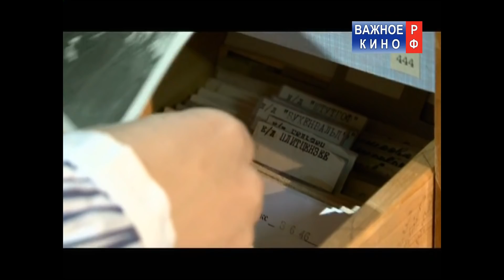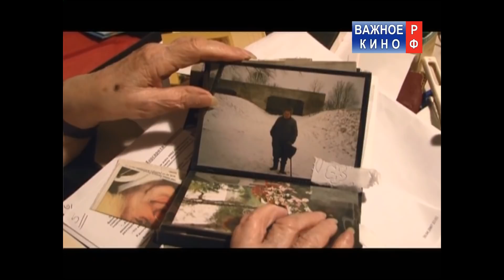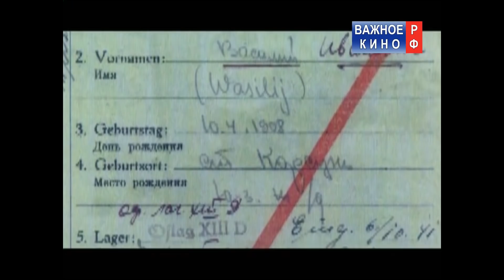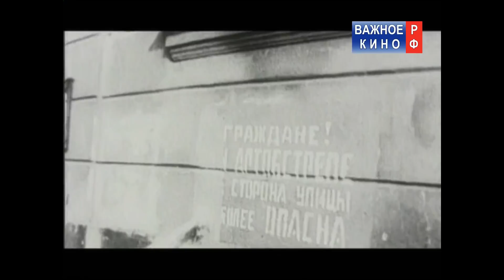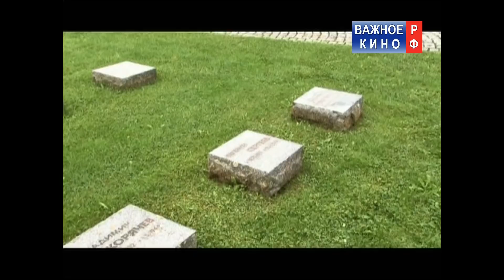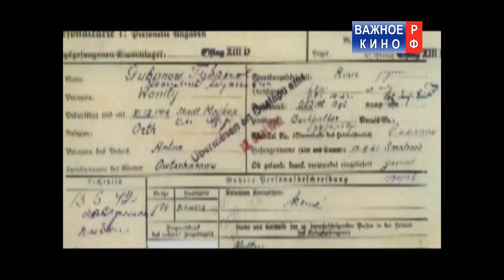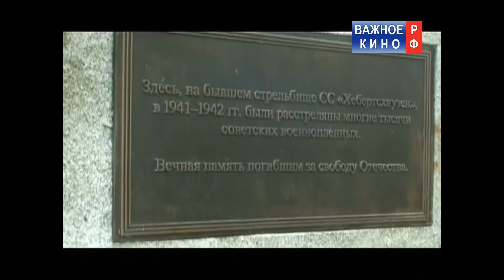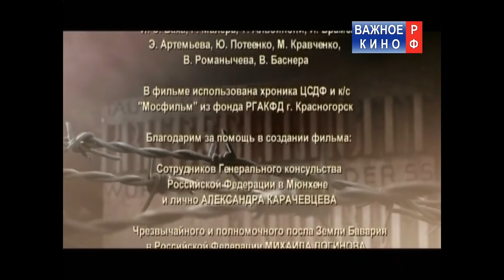Список Маргариты... Женщина снайпер.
✅Спасибо!
✅Спасибо!

Список Маргариты

Год выпуска: 2008
Страна: Россия
Режиссер: Майя Данилевская
Телеканал: ТОНАП

«СПИСОК МАРГАРИТЫ» - телевизионный документальный фильм.
Фильм рассказывает о безымянных могилах советских военнопленных расстрелянных фашистскими снайперами в годы войны на территории Германии. Школа снайперов под Хеберцхаузеном, Бавария.

В фашистской школе снайперов СС отрабатывали свою меткость те, кто отправлялся на Восточный фронт. Высокую эффективность обеспечивала особенная организация учебного процесса - живые мишени. Военнопленные с Восточного фронта сначала поступали в ближайший концлагерь Дахау, а потом их привозили на стрельбище. «В учебных целях» здесь были расстреляны тысячи. Тела хоронили рядом. Расстрелянные советские солдаты и офицеры не имели имен и фамилий.

После войны братская могила на стрельбище была забыта на 50 лет.

Но в 1995-м история с фашистскими учебными расстрелами открылась заново. Поле под Хеберцхаузеном стало знаменито на всю Германию - благодаря усилиям Маргариты Борисовны Котиковской.

И ее многолетний труд все-таки даром не пропал. Памятник со списком был поставлен правительством Германии на бывшем стрельбище фашистской школы снайперов, списком из русских фамилий - списком Маргариты.

Сама Котиковская, по иронии судьбы, была увековечена еще при жизни в знаменитом памятнике скульптора Аникушина на Пискаревском кладбище в Санкт-Петербурге «900 дней, 900 ночей».